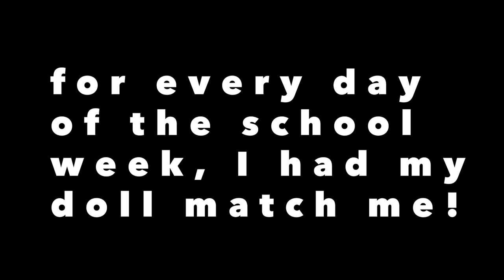Matching Outfits with my DOLL for the Week!!!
ahhh I had SO much fun planning this video out! I actually did film each outfit on the actual day (except for the i like your style one shhh i might have filmed it on Wednesday instead of Thursday but don't tell anyone). Let me know what your favorite matching outfit was!! Mine is probably the one on Thursday, or Friday!

I am a sophomore in college.